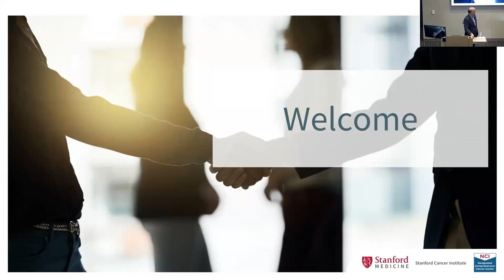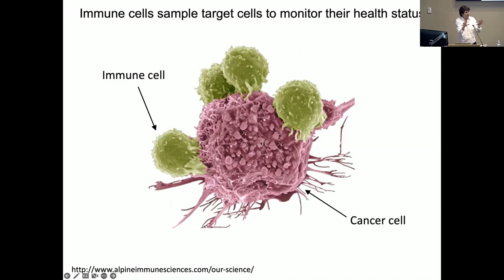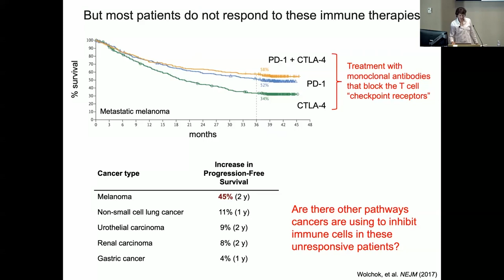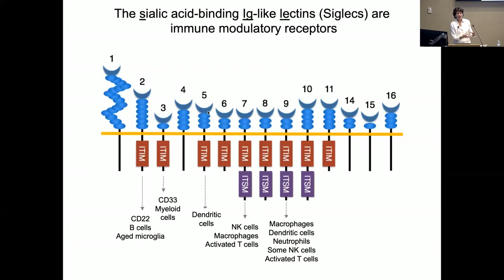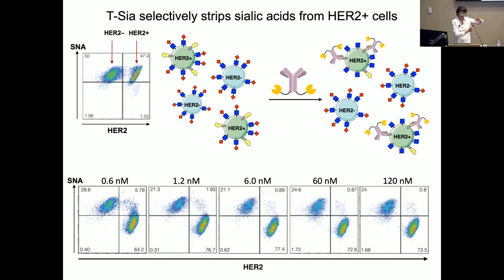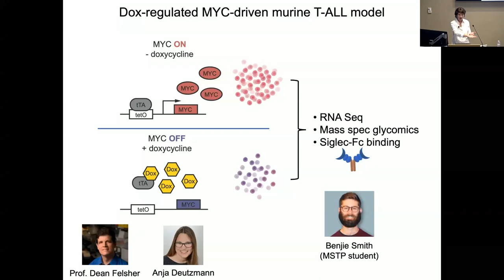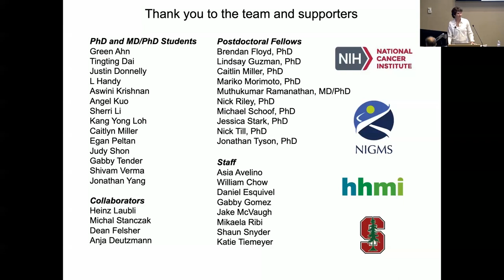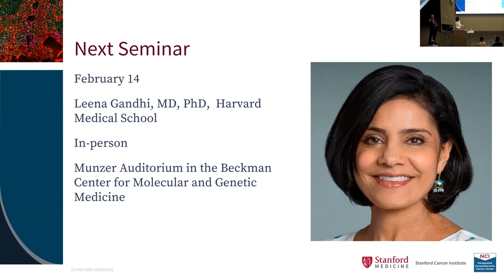Breakthroughs in Cancer: Carolyn Bertozzi, PhD | Stanford Cancer Institute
"Targeting the Glycocalyx for Cancer Immune Therapy," presented by Nobel Laureate and BIC inaugural speaker Carolyn Bertozzi, PhD. Bertozzi is Professor of Chemistry and Professor of Chemical & Systems Biology at Stanford University. In late 2022, Bertozzi was awarded the Nobel Prize in chemistry for her development of bioorthogonal reactions, which allow scientists to explore cells and track biological processes without disrupting the normal chemistry of the cell.

Key Chapters:
Introductory remarks by SCI Director Steven Artandi, MD, PhD: 00:00
Remarks from David Entwistle, CEO of Stanford Health Care: 1:55
Carolyn Bertozzi, PhD, takes the podium: 4:25
Tribute to Prof. Chris T. Walsh: 4:40
Presentation begins: 7:03
Activating and Inhibitory cell receptors: 11:35
Clinical Data of Checkpoint Inhibitors: 14:56
Sialic Acid-Binding lg-like lectins (Siglecs): 20:45
Development of Therapeutic Strategies: 28:37
Antibody-Sialidase Conjugates: 31:53
Clinical Translations at Palleon Pharmaceuticals: 40:56
Clinical Trial for E-602 Phase 1/2 at Stanford: 43:13
MYC Over Expression: 45:30
Presentation Summary: 54:27
Thank You and Acknowledgements: 55:30
Q&A Session: 56:48